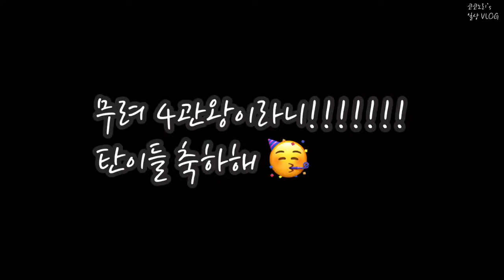2021 빌보드 뮤직어워드 방탄소년단 4관왕!(2021 Billboard Music Awards BTS won 4 awards!)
2021 빌보드 뮤직어워드 방탄소년단 4관왕!(2021 Billboard Music Awards BTS won 4 awards!)